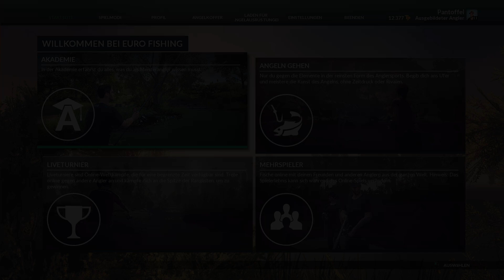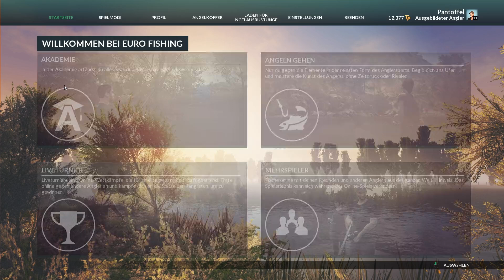DOVETAIL GAMES EURO FISHING #16 - Multiplayer || Let's Play Euro Fishing || German